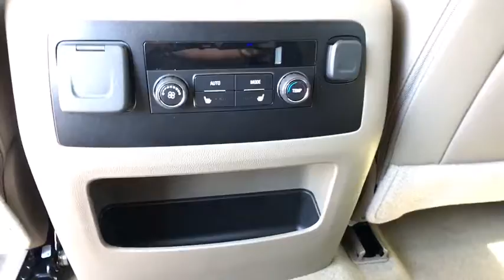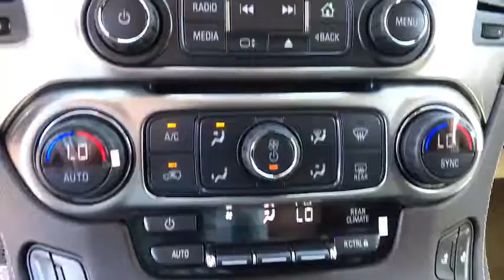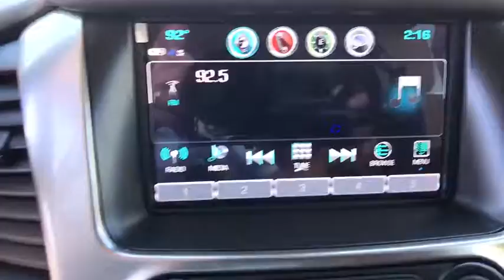2018 Chevrolet Tahoe Carson City, Reno, Yerington, Northern Nevada, Elko, NV 18-1241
Iridescent Pearl Tricoat New 2018 Chevrolet Tahoe available in Carson City, Nevada at Champion Chevrolet Reno. Servicing the Reno, Yerington, Northern Nevada, Elko, NV area.

With its superb blend of advanced technology, bold styling and powerful performance, its no wonder the 2018 Chevrolet Tahoe is trusted by America. Tahoe is designed to make an impression. Its sculpted exterior and confident, athletic stance command attention, while the available soft touch leather-appointed interior surrounds the driver and passengers with premium amenities. Be ready for anything with available power-release second-row and power-fold-flat third-row seats, and up to 94.7 cu. ft. of cargo space. Acoustic-laminated windshield and inlaid doors with triple seals help make Tahoe your quiet sanctuary from the outside world. Tahoe features a 5.3L V8 engine that offers impressive capabilit. Combined with the available Max Trailering Package, Tahoe offers a maximum towing capability of up to 8,600 lbs.  plenty of power to tow boats, ATVs and whatever else you want to bring along on your next trip. Tahoe offers ingenious technology like the available 8in. diagonal reconfigurable cluster with Driver Information Center and available Head-Up Display that puts the information you need right where you want it.
IRIDESCENT PEARL TRICOAT,AUDIO SYSTEM  CHEVROLET MYLINK RADIO WITH 8 DIAGONAL COLOR TOUCH-SCREEN  AM/FM stereo with seek-and-scan and digital clock  includes Bluetooth streaming audio for music and select phones; voice-activated technology for radio and phone; and Shop with the ability to browse  select and install apps to your vehicle. You can customize your content with audio  weather and more; featuring Apple CarPlay and Android Auto capability for compatible phone; 5 USB ports and 1 auxiliary jack (STD),LANE CHANGE ALERT WITH SIDE BLIND ZONE ALERT,LT PREFERRED EQUIPMENT GROUP  Includes Standard Equipment,TRANSFER CASE  ACTIVE  2-SPEED ELECTRONIC AUTOTRAC  with rotary controls  includes neutral position for dinghy towing,LPO  POLISHED EXHAUST TIP  (dealer-installed),SEATS  HEATED SECOND ROW OUTBOARD SEATS,SEATING  FRONT BUCKET WITH LEATHER-APPOINTED SEATING  heated seat cushions and seat backs  10-way power driver and passenger seat includes 6-way power cushions  driver seat 2-position memory  2-way power lumbar control and power recline (STD),MAX TRAILERING PACKAGE  (Includes (GU6) 3.42 rear axle ratio  (JL1) Trailer brake controller and (Z85) Suspension Package. 4WD models also include (NQH) 2-speed active Transfer case.,STEERING WHEEL  HEATED  LEATHER-WRAPPED AND COLOR-KEYED  with theft-deterrent locking feature,ENGINE  5.3L ECOTEC3 V8 WITH ACTIVE FUEL MANAGEMENT  DIRECT INJECTION AND VARIABLE VALVE TIMING  includes aluminum block construction (355 hp [265 kW] @ 5600 rpm  383 lb-ft of torque [518 N-m] @ 4100 rpm) (STD),TRANSMISSION  6-SPEED AUTOMATIC  ELECTRONICALLY CONTROLLED  with overdrive and tow/haul mode (STD),SUSPENSION PACKAGE  STANDARD  INCREASED CAPACITY  PREMIUM SMOOTH RIDE  with Air leveler,LPO  BLACK BOWTIE EMBLEMS  FRONT AND REAR  (dealer-installed),LIFTGATE  POWER  HANDS FREE,STEERING COLUMN  POWER TILT AND TELESCOPIC,TRAILER BRAKE CONTROLLER  INTEGRATED,LPO  REAR CARGO MAT  ALL-WEATHER  (dealer-installed),LPO  BLACK ROOF RACK CROSS RAILS  (dealer-installed) (Included with (PDA) Texas Edition Package  (ST7) LT Midnight Edition and (WJP) Z71 Midnight Edition.),KEYLESS START  PUSH BUTTON,LPO  CARGO SECURITY SHADE  (dealer-installed),PASSIVE ENTRY SYSTEM  includes (AQQ) Remote Keyless Entry,REAR AXLE  3.42 RATIO,LPO  ALL-WEATHER FLOOR MATS  (dealer-installed),MIRRORS  OUTSIDE HEATED POWER-ADJUSTABLE  POWER-FOLDING AND DRIVER-SIDE AUTO-DIMMING  with integrated turn signal indicators and ground illumination,FRONT AND REAR PARKING ASSIST,LUXURY PACKAGE  includes additional 9 months of SiriusXM Radio  (AS8) power fold third row 60/40 split bench seats  (ATH) Passive Entry System  (ATT) second row power release 60/40 split folding bench seat  (BTM) keyless start  (DL3) outside heated power-adjustable  power-folding mirrors  (KA6) heated second row seats  (N38) memory power tilt and telescopic steering column  (TC2) Hands free liftgate  (T3U) fog lamps  (UD5) front and rear parking assist  (UFG) Rear Cross-Traffic Alert  (UKC) Lane Change Alert with Side Blind Zone Alert and (UVD) heated steering wheel and color key rear fascia trailer hitch closeout,SEATS  SECOND ROW 60/40 SPLIT-FOLDING BENCH  POWER RELEASE,REAR CROSS-TRAFFIC ALERT  SENSOR INDICATOR,WHEELS  18 X 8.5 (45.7 CM X 21.6 CM) ALUMINUM WITH HIGH-POLISHED FINISH  (STD),TIRES  P265/65R18 ALL-SEASON  BLACKWALL  (STD),COCOA/DUNE  LEATHER-APPOINTED SEAT TRIM,PAINT SCHEME  SOLID APPLICATION,LPO  I